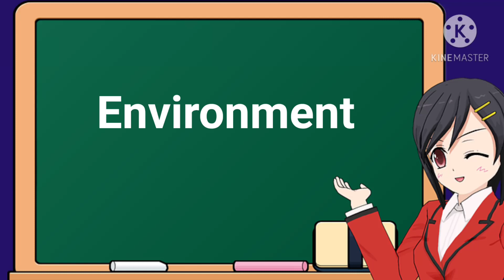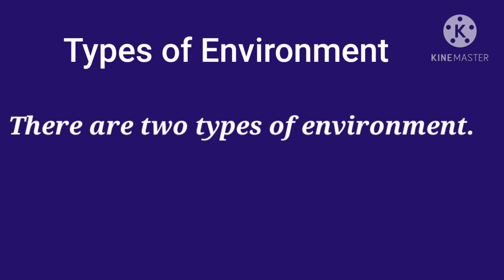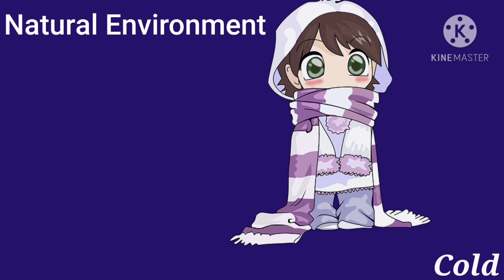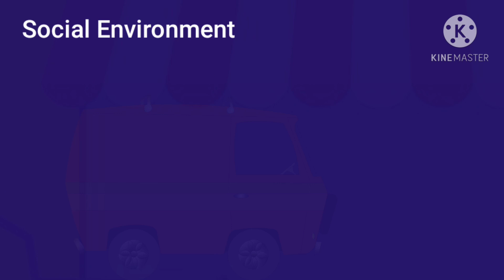Environment Science Fun for Kids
The video on Environment Science Fun for Kids will tell the kids about the environment and the types of environment. This video will help the children to make their environmental studies easy and fun.

All the images used in this video were taken from pixabay.com
Background music was taken from AudioLibrary